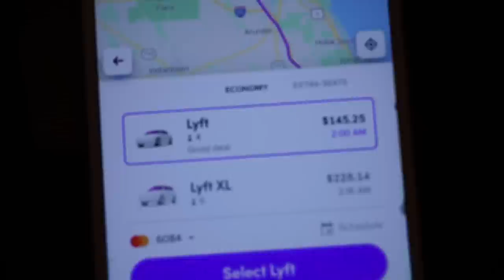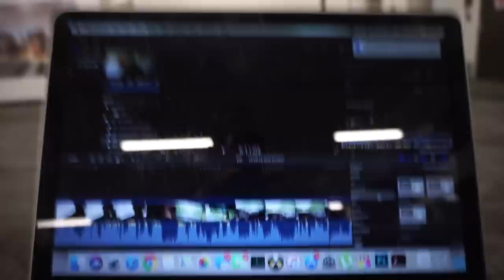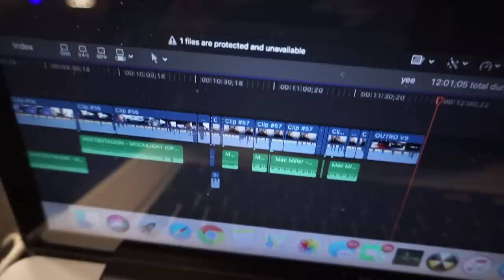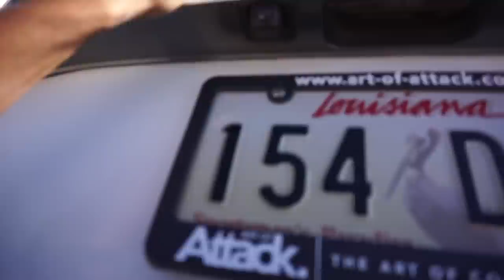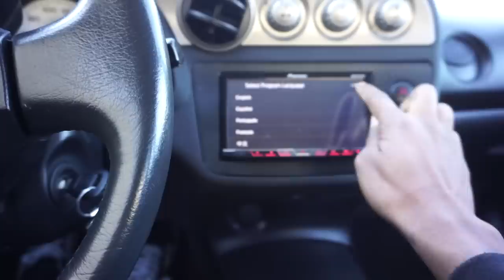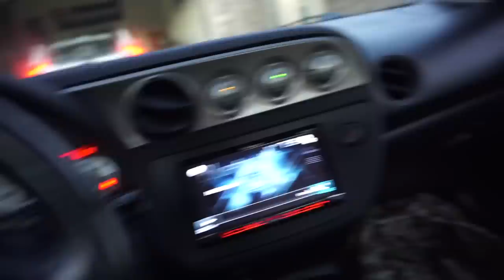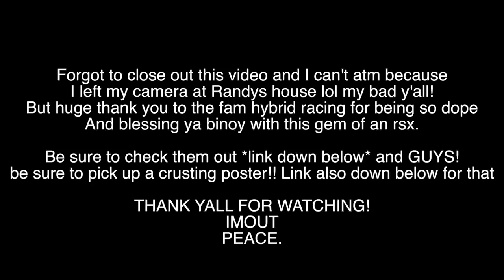OFFICIALLY TOOK DELIVERY OF MY NEW RSX!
- Neo Garage (For every car part you'll ever need)